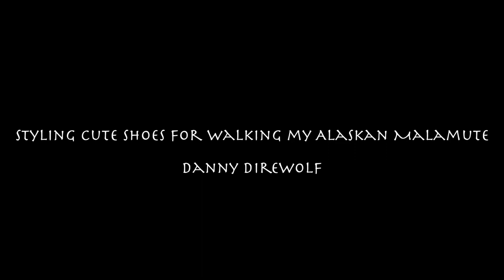Styling cute shoes for walking my Alaskan Malamute!!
Hey Fluffs!
Today we have a requested outfits video for you! Find out how I style cute shoes for walking my Alaskan Malamute aka Dire wolf!

Danny Direwolf
Suite #166
1083 Queen St Halifax
Nova Scotia Canada B3H 0B2

Stay fluffy!!!